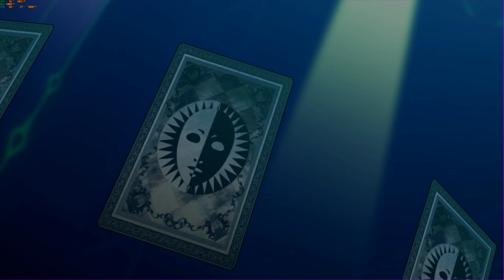Persona 4 The ULTIMAX Ultra Suplex Hold / PS3 emulator RPCS3 / RTX 2080ti i7-9700kf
This is the second series of the 2D fighting game with the plot after the story of the highly popular RPG game Persona 4! More new characters will join into battle from Persona 4 and Persona 3! The heat of the battles will go on! The one behind the black curtain will get revealed as the story will reach the end in the P-1GP Chapter (Ｐ－１ＧＰ編), so what will come at the end of the all-out war? The Shadow Type (シャドウタイプ) will become available for selection in terms of the system! The battle will get deeper as the Shadow Type allows the endless use of the SP skills within a certain amount of time! Enjoy the online fight more as the network function is added to the Lobby Mode (ロビーモード)! This overwhelming volume of content will sure gives the ultimate fight an evolution in Persona! So fighting game fans and Persona fans, don’t miss it!